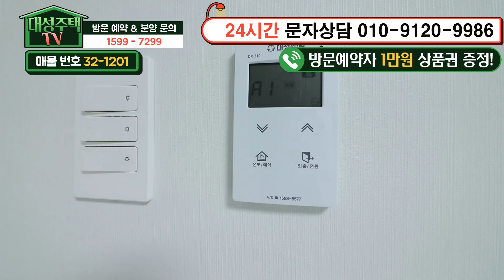[시흥시미분양아파트] 35평 신천역세권 최저가 땡처리 푸르지오아파트 반값에 가져가세요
◆경기도 시흥시 신천동에 있는 신축아파트입니다

☆위치는 서해선 신천역에서 도보3분 거리에 있구요.

★학교는 신일초교,신천초교,신천중,신천고가 근방에 있습니다.

♥ 시흥시 - 신천동아파트매매 ♥

◈ 실입주금: 4천만원
◈ 구 조 : 방3욕실2 발코니3
◈ 평 형 : 35평형
◈ 교 통 : 신천역 도보3분
◈ 입 주 :즉시입주

▣당일 계약자 한정 백화점 200만원 상품권증정!▣